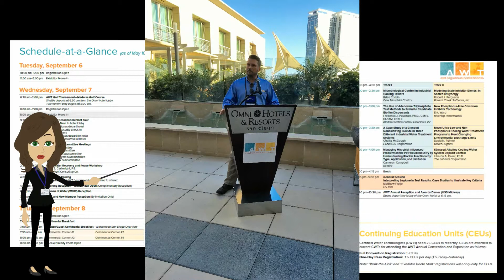Advantage AWT San Diego 2016 with Narration